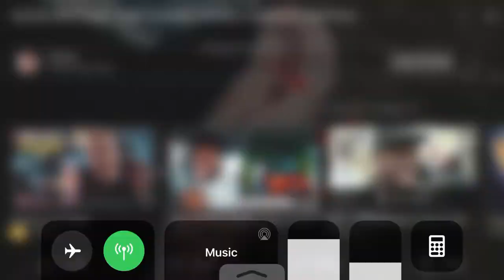Jay from tgf breaks his leg (GRAPHIC CONTENT) ‼️⚠️